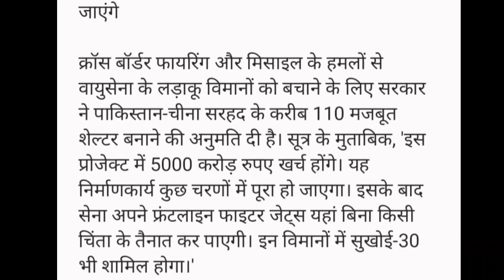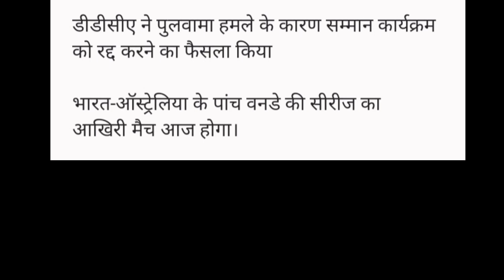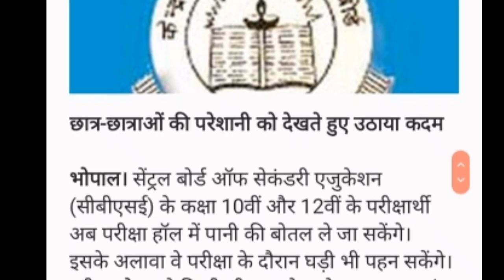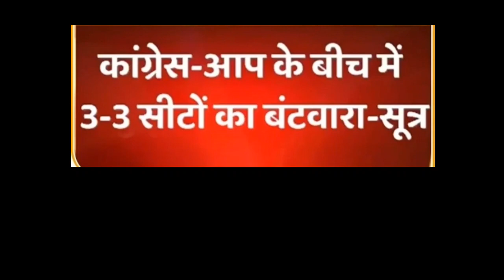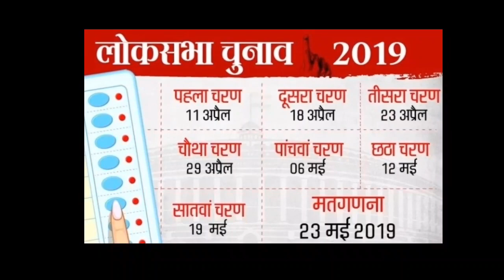Today breaking news!13 march,2019 सभी बड़ी खबरें/Election 2019/pm modi/GST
Hello Dosto

Lattest Tech News And Youtube Se Releated Videos Dekhne Ke Liye Abhi

video title-Today breaking news!13 march,2019 सभी बड़ी खबरें/Election 2019/pm modi/GST

news superfast,
13 march 2019,
आज 1 मार्च 2019
all today news,
top 10 news,
all top 10 news,
indian railway,
sports news,
cricket,
drdo,
pm modi,
rahul gandhi,
jobs,
pinaka,
property rate,
bsnl,
jio,
railway jobs,
election 2019,
latest news,
breaking news,
ab tak,
abhi tak,